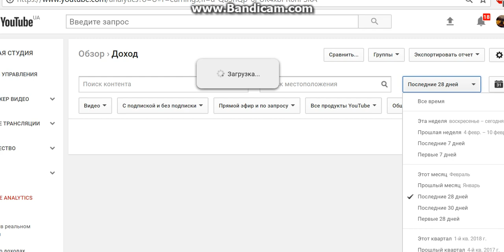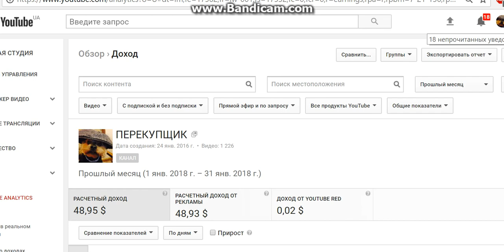Заработал за 14 дней на Ютубе 59 долларов